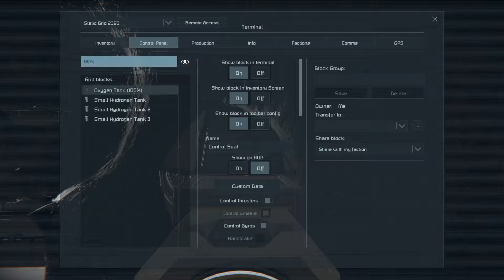Expedição novos horizontes EP 9 - Space Engineers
reparando a nave de batalha